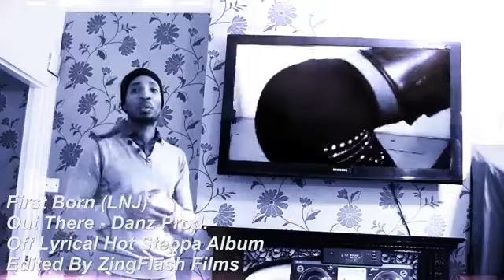First Born LNJ Out There (Official Video) Lyrical Hot Steppa Album Jan 2014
Artiste: First Born LNJ
Title:  Out There

Subscribe to this channel for the latest Dancehall /Reggae hit Single, Riddim, Albums and more great music.You can email me your music along with pictures to be uploaded to this youtube channel